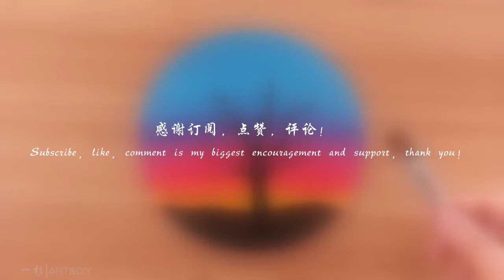acrylic painting for beginners tutorial/easy acrylic painting tutorial for beginners step by step/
你好！今天我创作了一幅丙烯画。希望你喜欢这幅画作。祝您今天过得愉快！
Hello! Today I created an acrylic painting. I hope you like this painting. Have a good day!

绘画艺术可以让你享受在其中，是一个放松解压的过程。
Painting art can let you enjoy it, it is a relaxing and decompression process.

适合初学者
Suitable for beginners